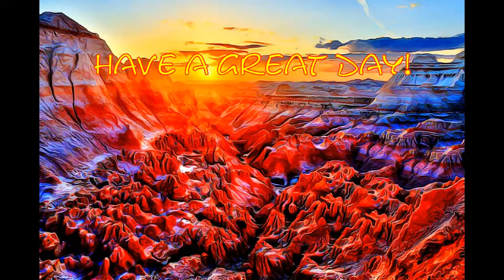South Dakota - Badlands National Park-1978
Badlands National Park-1978, South Dakota